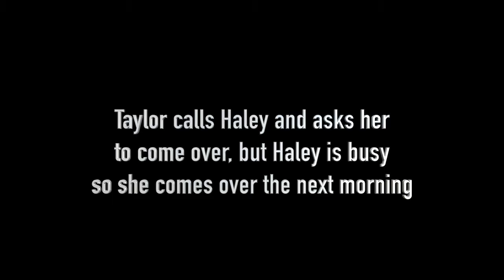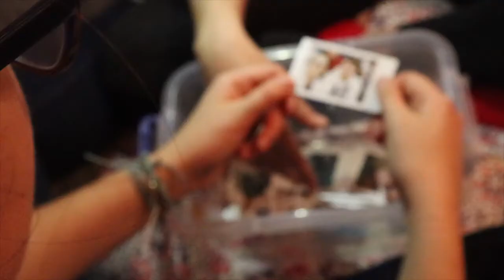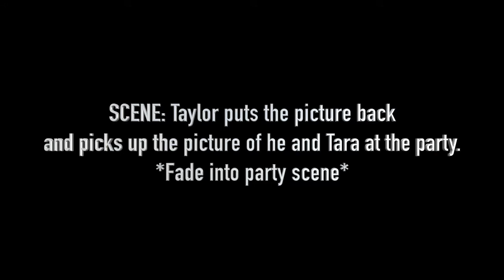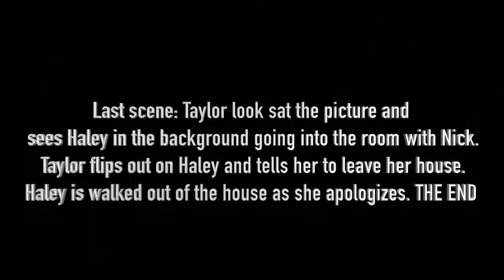Film Fest: The Polaroids